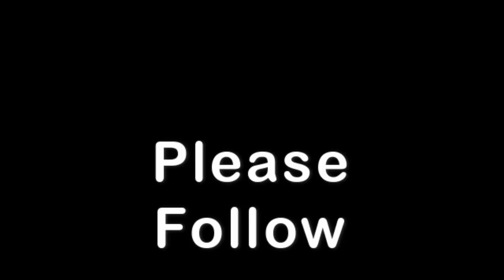Jet Engine Afterburner Testing Jet Engine Kart Turbojet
Jet engine Testing the afterburner on HX80 Monster Jet Engine Kart, trying to get more power out of it, still worried we going to melt it one day. jet engine afterburner test

You can call these engine all sort, turbojet , diy gasturbine, homemade jet engine... but basically they are all based large turbo charges

Still more work to do, but we have got the kart up to 112mph

There is a control system that stops the engine from over running, all old style relays, nothing silicon valley here. Perhaps it could be used to toast some of the walking dead :-)

No we did not learn this from Colin Furze, we was doing long before him.

Some of the vehicles featured have done filming for BBC TV and the Discovery Channel.

jetengine# jetpower# howtobuildjetengine#